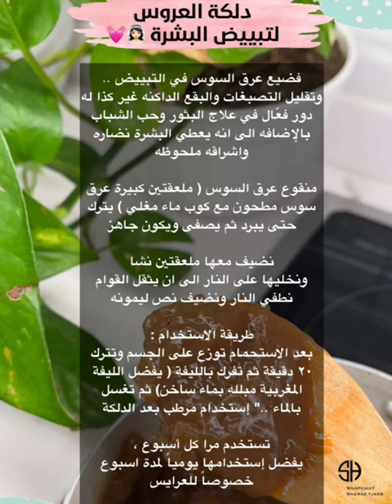دلكة العروس لتبييض البشرة،دلكة عرق سوس